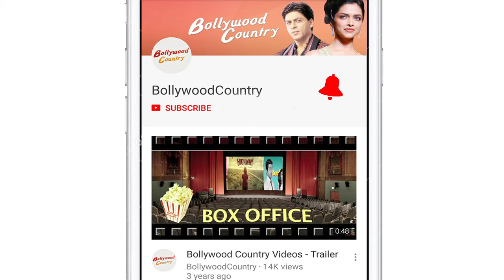Soorma | Struggles & Betrayals of the real Sandeep Singh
'Soorma' is a biographical film based on the life of hockey player Sandeep Singh as played by singer- actor Diljit Dosanjh. Well, Diljit is just aping the living legend, so why not hear the struggles from the former Indian hockey skipper himself. Sandeep Singh was present at the trailer launch of the movie'Soorma' where he opened about his life struggles. Well, to know more about Sandeep Singh's life watch the movie 'Soorma' which releases on July 13.